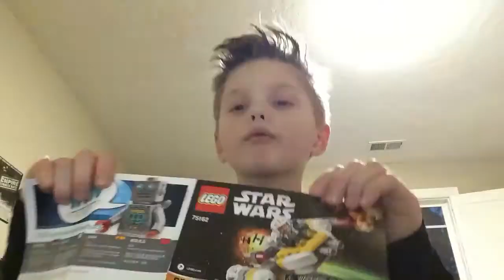Other LEGO Set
I loved making this with you guys and I hope you did too.